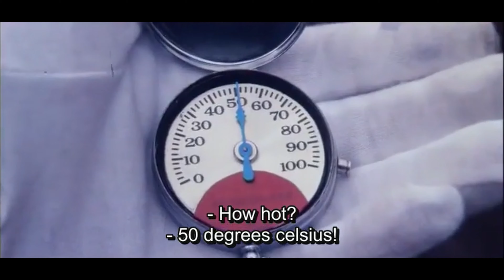DNFE5 Confused Admiration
the second song off Drank November's DNFE5: BlackHoles of Nostalgia, 2023

video footage compiled from Hanuman vs 7 Ultraman, 1974